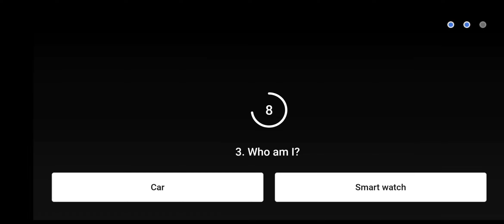Flipkart Daam Sahi Hai Quiz Answers Today | 2 April 2021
Other Quizzes :-

Topics Covered :-

dam sahi hai flipkart today
dam sahi hai today answer
dam sahi hai flipkart today answer
pathania brothers
flipkart quiz
flipkart
quiz